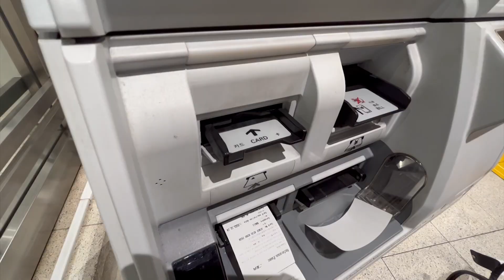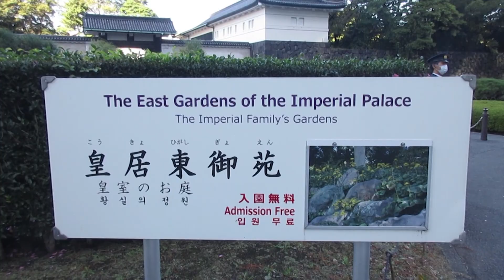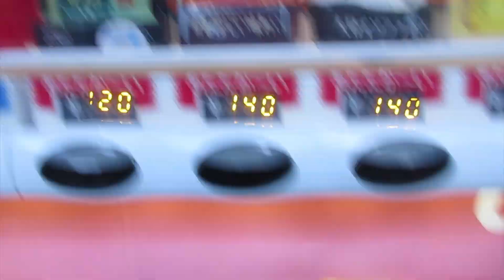Japan: New Country Unlocked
Vlog 1/13 (Days 0+1):
Travel
Tokyo Imperial Palace
Tokyo SkyTree Mall + Pokemon Centre

The first of many vlogs of my adventures in Japan in November/December 2023. I had never been to Japan before, so I decided why not?
Joining me on the adventure are Yvonne who was with me the whole trip, and Quinton who thankfully guided us around Japan on the tail ends of our trip.